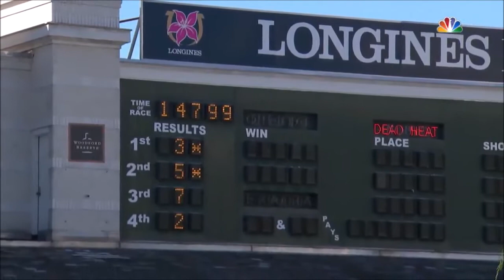Old Forest Bourbon Turf Classic (G1) 2021 - Domestic Spending & Colonel Liam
Track: Churchill Dows(USA)
Winner: Domestic Spending (Kingman - Urban Castle - Street Cry)
Winner: Colonel Liam (Liam's Map -  Amazement - Bernardini)